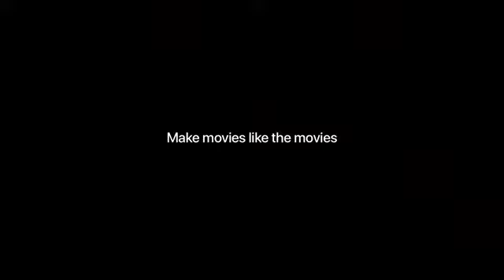iPhone 12 Pro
The only camera that can shoot, edit and playback in Dolby
Vision.